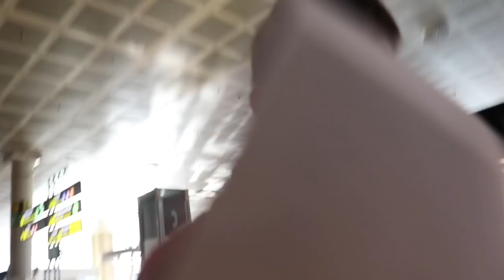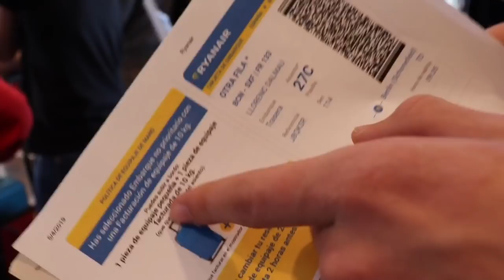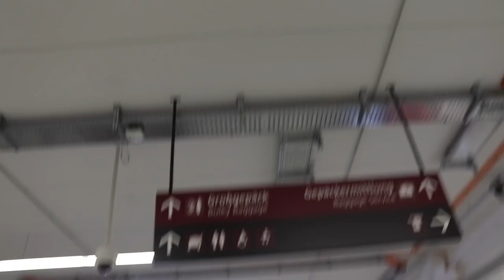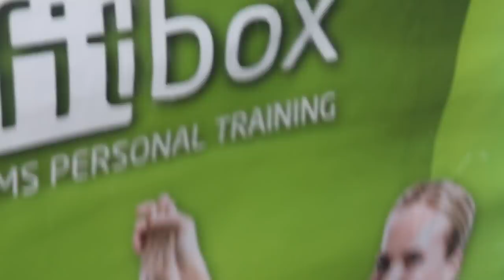Viatge 4rt ESO 2019 - Berlin